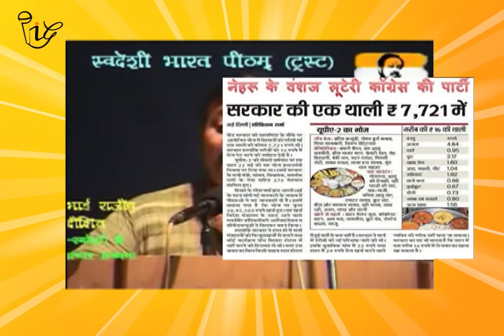Rajiv Dixit-नेहरू सबसे बड़ा अय्याश व्यक्ति | Nehru Was Beef Eater & Chain Smoker Reality Exposed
चौंकाने वाला तथ्य राजीव दीक्षित द्वारा उजागर - Shocking Facts Exposed By Rajiv Dixit | Rare Collection Of Videos :